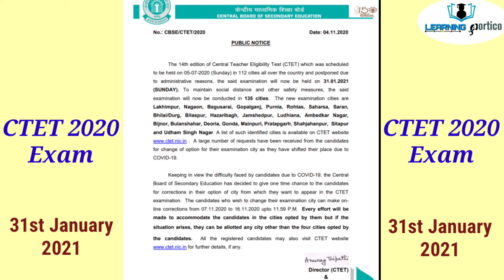Exam Date 31st January 2021 || How to change CTET2020 Exam Center ?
CTET 2020 परीक्षा की तिथि जारी हो गई।
31 जनवरी 2021 को सीटेट की परीक्षा होगी।